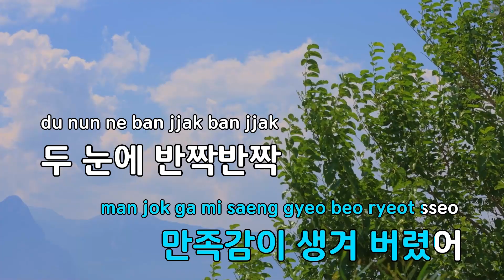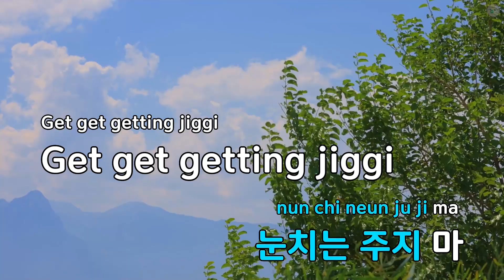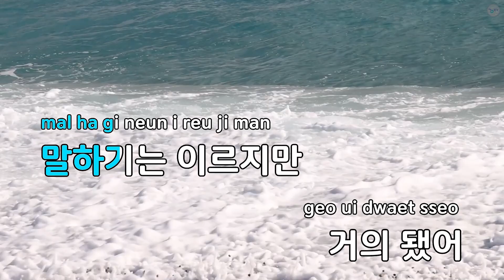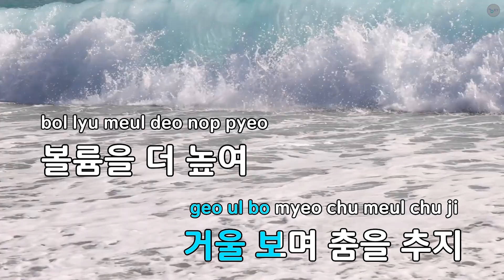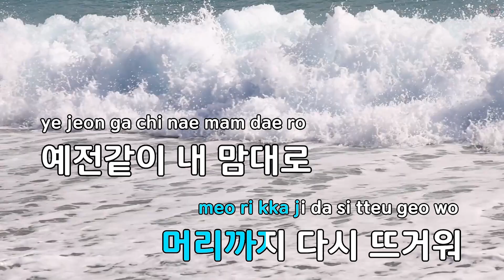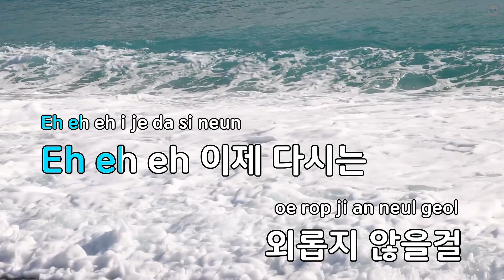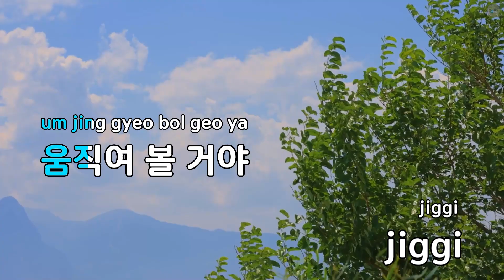Jiggy(지기) - 포커즈 (KY.84739) / KY KARAOKE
"★ 곡 정보 ★
번호 : 84739
제목 : Jiggy(지기)
가수 : 포커즈
작사가 : 한상원
작곡가 : 한상원

Copyrightⓒkeumyoung